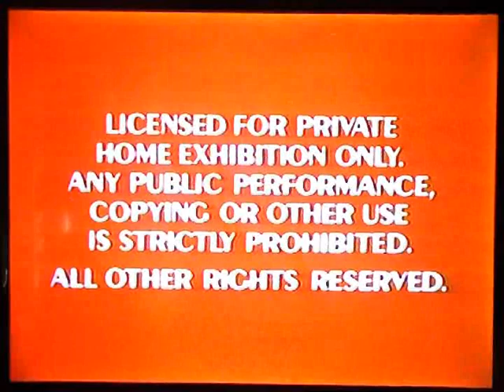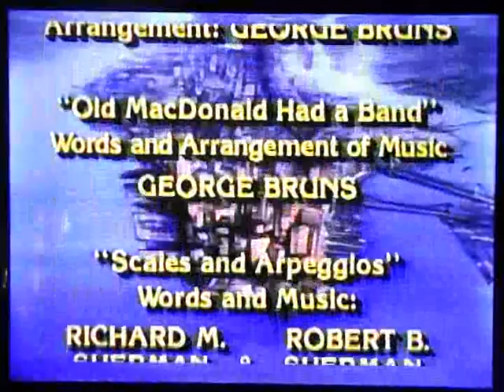Opening and Closing To Disney's Sing-Along Songs:Fun With Music 1989 VHS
Here Is The Opening and Closing Previews To The 1989 VHS of Disney's Sing-Along Songs:Fun With Music,And Here Are The Orders:
Opening:
1.Red FBI Warning Screens
2.1986 Walt Disney Home Video Logo
3.Opening Introduction Title To The Program
4.Disney's Sing-Along Songs Intro
Closing:
5.Final Few Seconds of "What Should I Worry"(Oliver and Company)
6.Closing Credits To The Program
7.Disney's Sing-Along Songs Promo(With Ludwig Von Drake)
That's All.